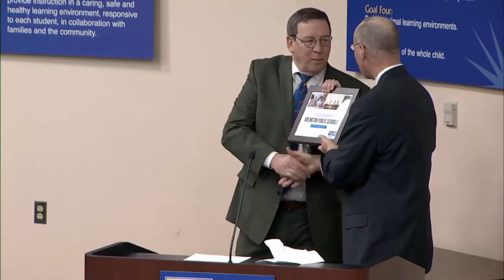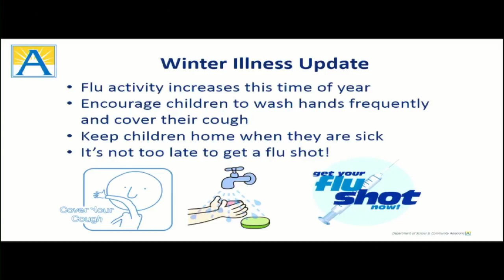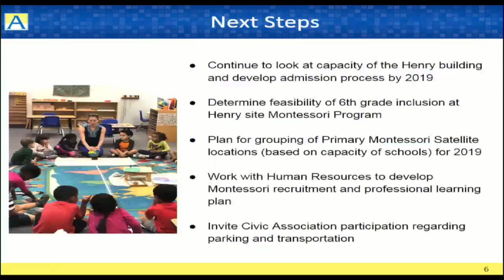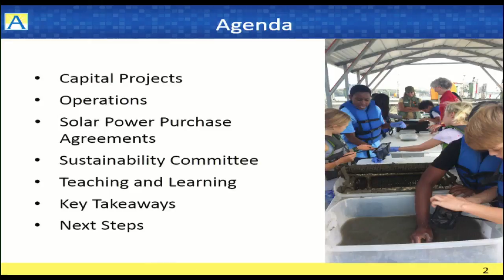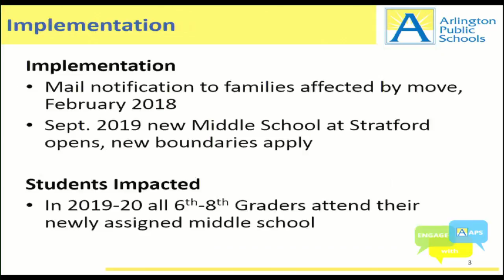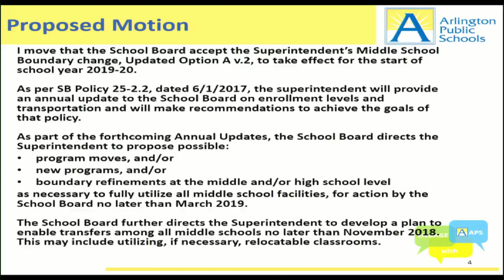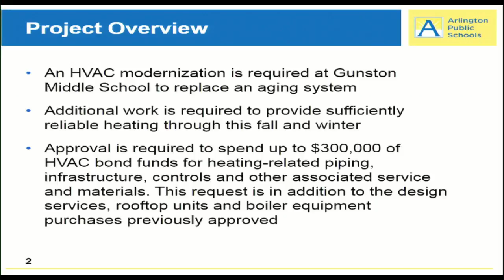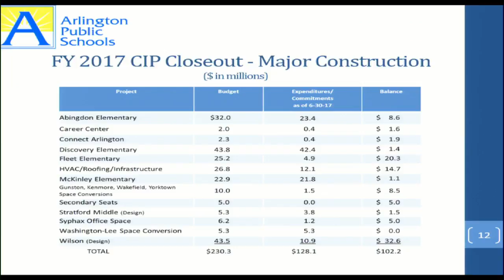School Board Meeting December 14, 2017 CC